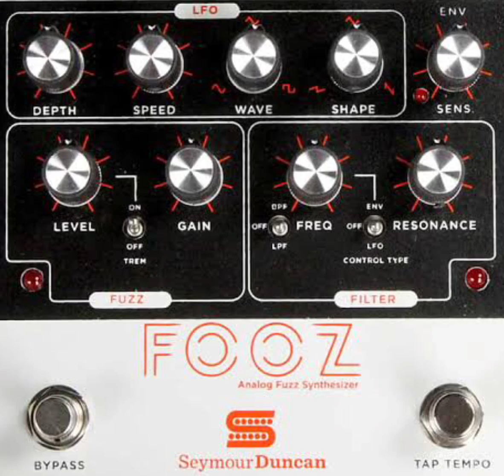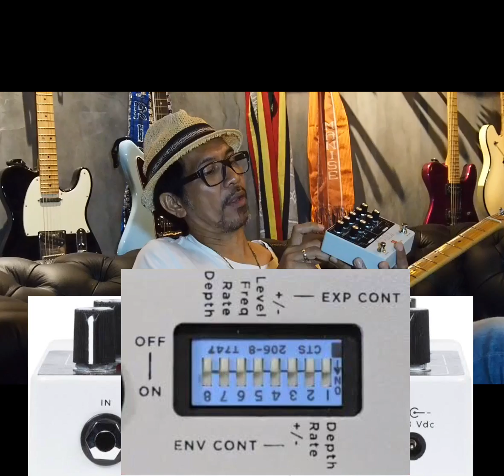Ridho Hafiedz Review pedal Seymour Duncan "Fooz" Analog Fuzz Synthesizer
Review pedal Seymour Duncan "Fooz" Analog Fuzz Synthesizer, kalian bisa dapatkan pedal keren ini di Wijaya Musik 👍🏽✌🏾